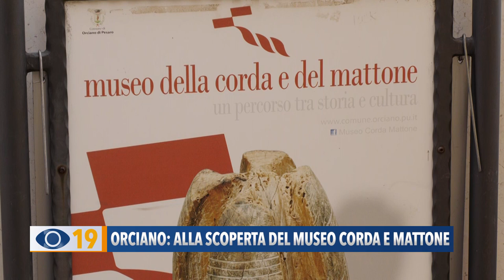A Orciano di Terre Roveresche il 'Museo della Corda e del Mattone'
In questo servizio, la nostra redazione è andata alla scoperta di un luogo suggestivo tra i vicoli del centro storico di Orciano di Terre Roveresche. Si tratta del Museo della Corda e del Mattone.